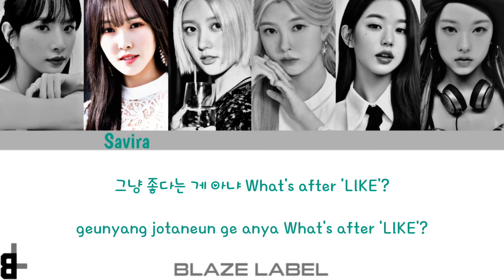[cover] IVE (아이브) - After LIKE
࿇ ═ ✥Credit✥ ═ ࿇
〘Participants〙
╔═⟬Vocal⟭
╠➢ ZE as SeolA WJSN
╠➢ Savira as Yuju ex GFRIEND
╠➢ Gaeun as Gaeul IVE
╠➢ Bora as Dayeon Kep1er
╠➢ Megan as Wonyoung IVE
╠➢ Ryaza as Haerin NewJeans

╔═⟬Editor⟭
╠➢ Audio : Megan & Bora
╠➢ Video : PJ